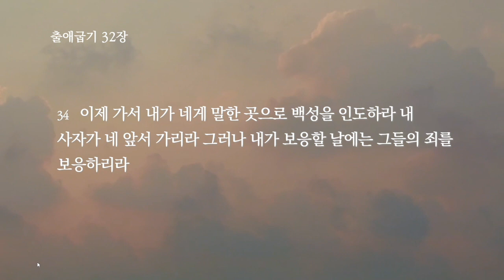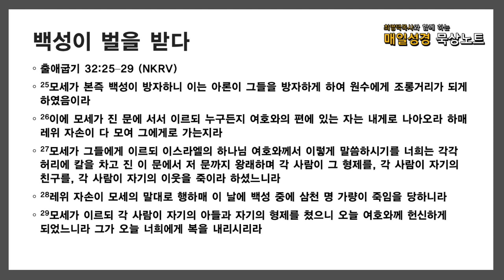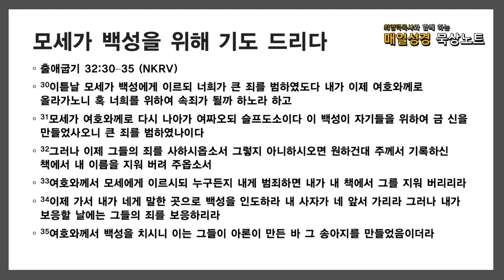매일성경 묵상노트 ㅣ 20211016 하나님과 백성사이에서 (출애굽기 32:15-35)